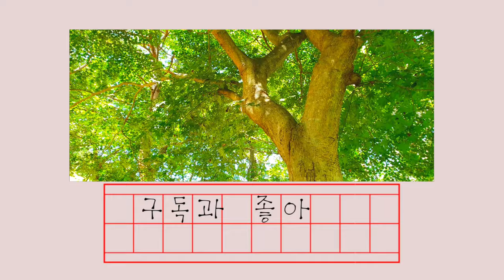[참깨토스트] 겉바속촉 | 바사삭+달다구리+꼬소꼬소 | 편스토랑 어남선생 토스트 | 세상은 넓고 토스트는 많다 | 입안에서 폭죽이 터지는 맛🎆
까꽁 :)
맹꽁이 채널에 오신걸 환영합니다🤗

세상은 넓고
토스트 종류도 많다...

오늘은 편스토랑 어남선생 레시피
°참깨 토스트° 만들어봤어요 ^^

바사삭~ 하고
달다구리~ 하고
꼬소꼬소~ 한것이

입안에 폭죽이 터지는것 같았어요ㅎ🤩

한번 만들어 드셔보세요😋

남은 막바지 여름
건강하고 시원하게 보내시구요

sweet stuff